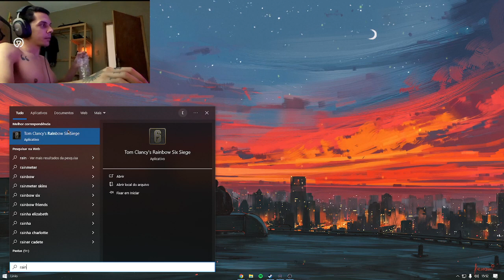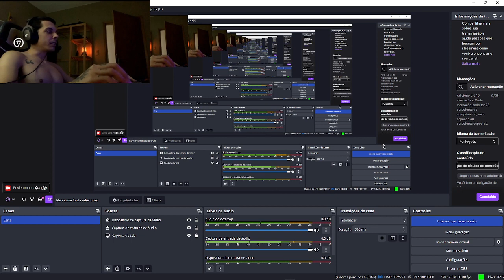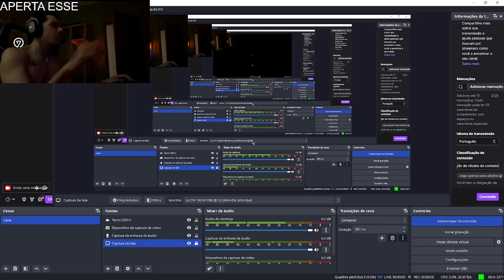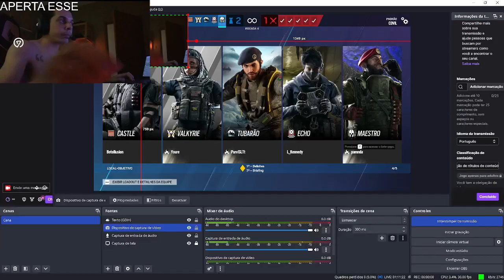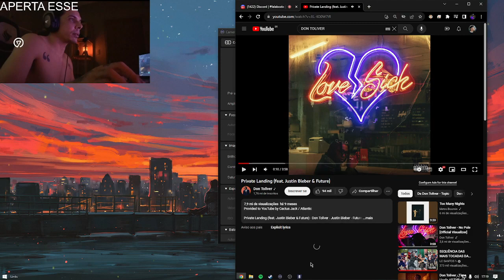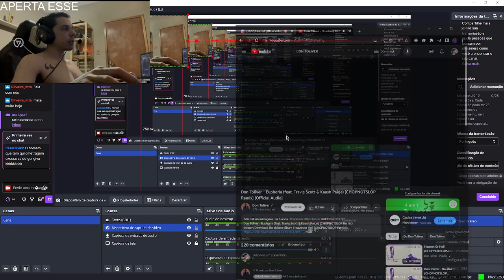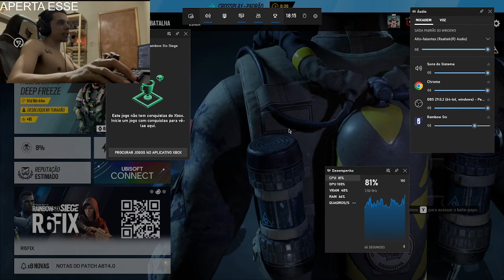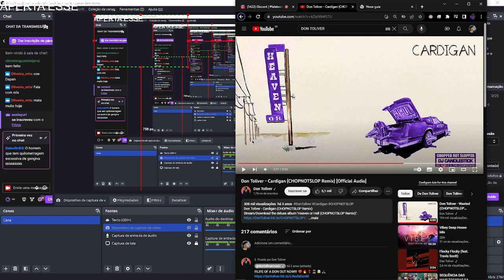Rainbow Six Siege de Domingo - Charradão de tudo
Live com meus amigos.